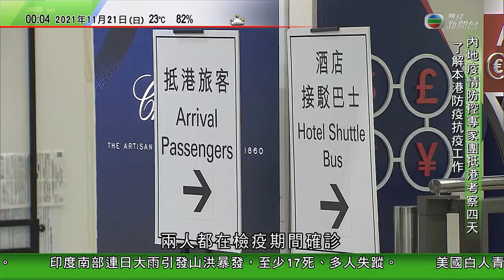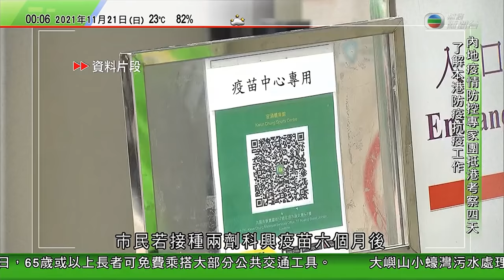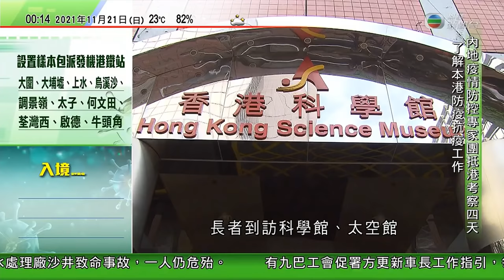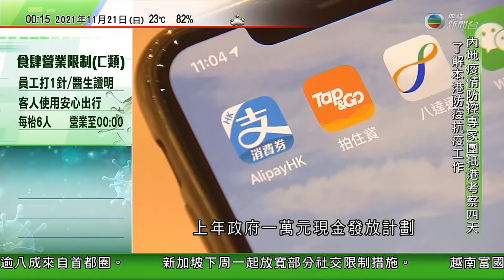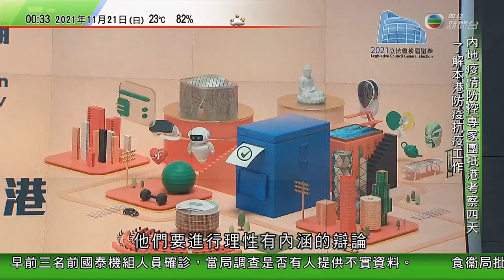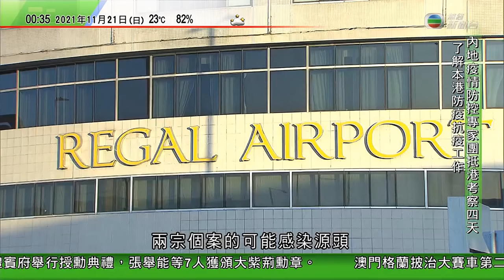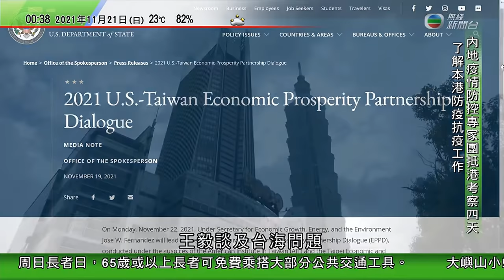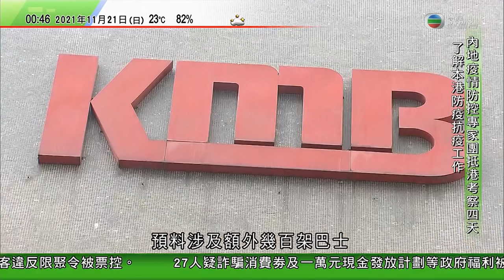無綫00:30 新聞報道 TVB News｜2021年11月21日｜中日韓領導人會議今年內無望舉行｜內地疫情防控專家團抵港進行四日考察｜美國有民眾上街不滿槍殺案白人青年獲判無罪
00:16 內地疫情防控專家團抵港進行四日考察 了解本港防疫抗疫工作及措施
07:11 據報中日韓領導人會議因三國合作勢頭低迷等因素 年內無望舉行
08:45 美國有民眾上街不滿槍殺案白人青年獲判無罪 俄州示威演變成暴動
36:30 土耳其家庭領養罕見「四耳貓」 網上分享愛貓動態大受歡迎

相關影片:
1. 無綫6:30 六點半新聞報道｜2021年11月19日｜國泰為迎接未來數月貨運高峰期 ｜科學委員會通過建議為12至17歲青少年接種科興疫苗 ｜政府舉行跨部門反恐演習 ｜ TVB News
2. TVB午間新聞｜88K線九巴大圍翻側1死11傷 司機疑行錯路剷石壆涉危駕被捕 ｜台灣駐立陶宛代表處正式成立及運作 ｜拜登考慮外交抵制北京冬奧 ｜20211119 香港新聞 TVB News
3. 無綫香港新聞TVB News 中共全會第三份歷史決議全文公布 指黨中央推動香港局勢由亂到治｜莊世平誕辰110周年 中環大會堂有圖片展紀念其傳奇一生-20211116